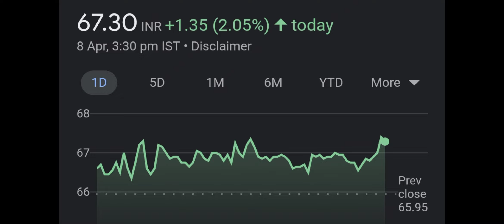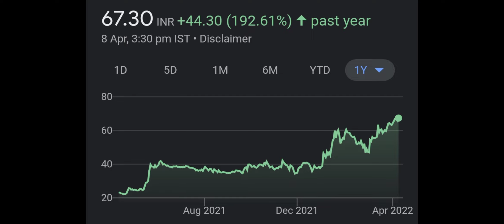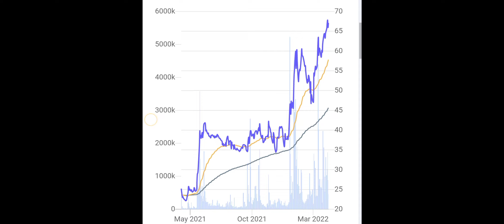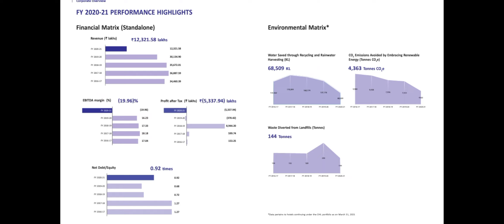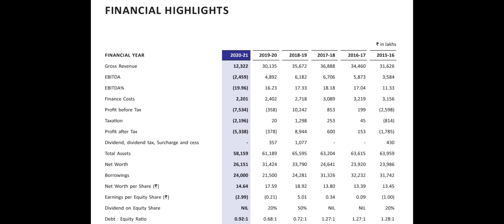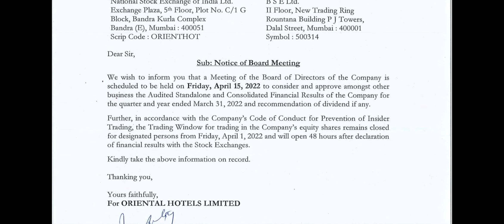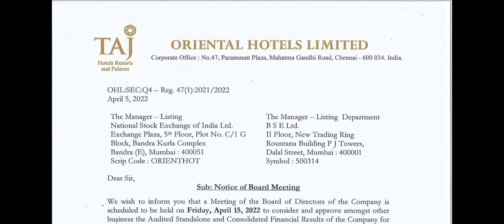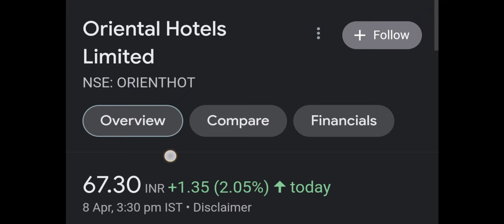रतन टाटा का शानदार 💥 ₹67 का PENNY STOCK 🤩 15 अप्रैल को डिविडेंड भी देगा▪️FII , DII भी खरीद रहे▪️BKK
topics covered :

1) TATA
2) TATA group
3) TATA group Multibagger SHARE
4) FUNDAMENTALLY STRONG SHARE
5) TATA share
6) TATA share news
7) TATA CONSUMER PRODUCTS SHARE
8) TATA SALT
9) tata group shares
10) tcs share price
11) tata multibaggershares
12) ratan tata shares
13) tata steel share
14) best tata share to buy
15) tata motors share price
16) tata chemicals share price
17) tata share market
18) tcs motilal oswal
19) tata investment share price
20) tata motors ipo
21) tata share in jaguar
22) tata motors future prospects
23) SMKC
24) TATA TEA SHARES
25) TCS Q3 RESULT
26) TCS Q3 RESULT 2021
27) TCS SHARE TARGET
28) TATA MOTORS SHARE PRICE
29) TATA MOTORS STOCK PRICE NEWS
30) TCS BUYBACK
31) TATA CONSUMER PRODUCTS
32) NIFTY 50 RE BALANCING
33) NIFTY
34) NIFTY 50
35) TATA SHARE PRICE INVESTING